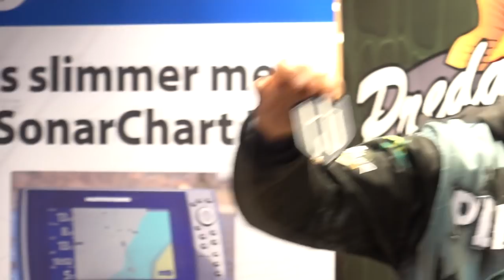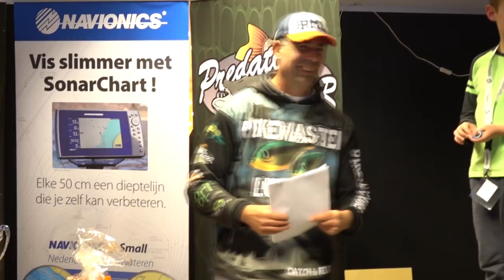🎣 TOURNAMENT BAITS KIKKER COMPETITION | PredatorTour 2019 | European fishing event | Pike fishing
Tournament Baits is part of the Predatortour. Tournament Baits lures are special design lures for Tournament fishing. In this video you see a small competition about fishing with the "Frog lures"